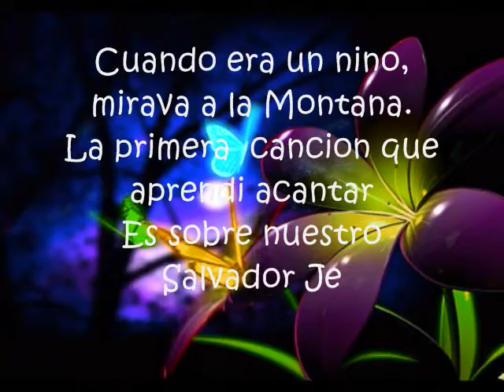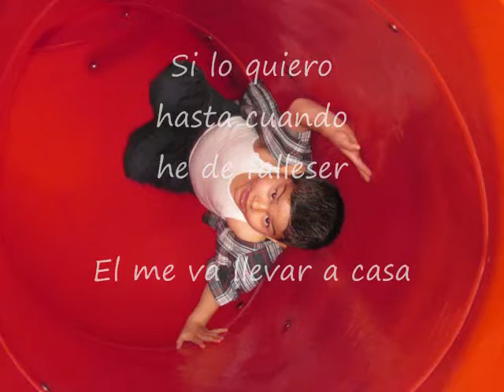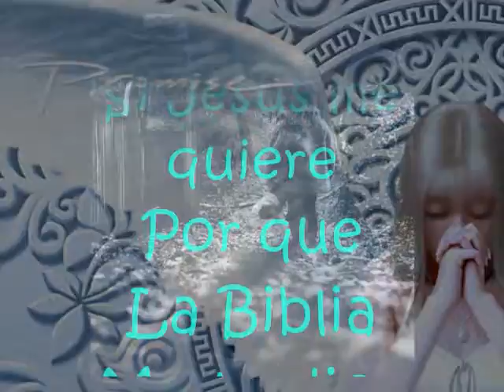Jesus Love Me- Jesus Me quiere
Disfruten y amen unos a los otros. Que Jesus y Jehovah los quieden a todos :D
Enjoy and remember to love each other. May Gob less you'l and Jehovah to love us all. :D